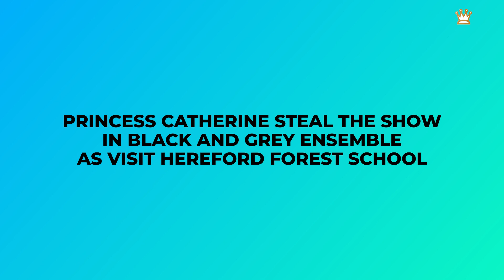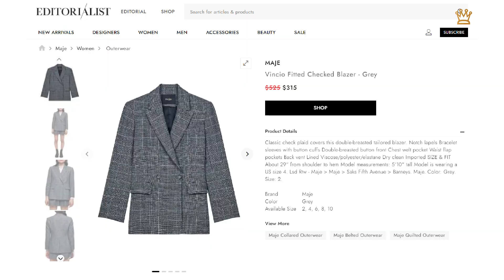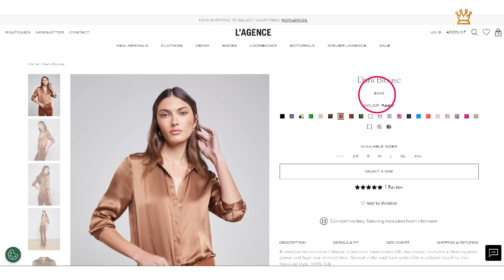MEGHAN MARKLE STUNNING IN CAMEL ENSEMBLE AT INVICTUS GAMES WHILE KATE MIDDLETON AT FOREST SCHOOL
PRINCESS CATHERINE STEAL THE SHOW IN BLACK AND GREY ENSEMBLE AS VISIT HEREFORD FOREST SCHOOL

Kate, Princess of Wales, wore a grey and black ensemble today when visiting the We Are Farming Minds organization at Kings Pitt Farm. In a charcoal grey blazer, black slacks, and a plain black top, the 42-year-old looked stylish and professional. Kate's new hairdo drew attention without the use of any accessories or flashes of color.